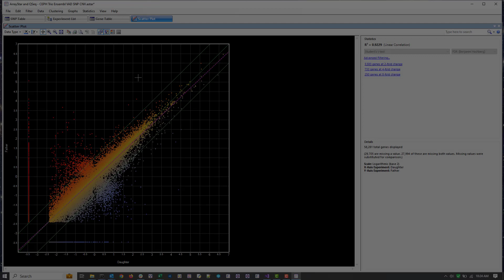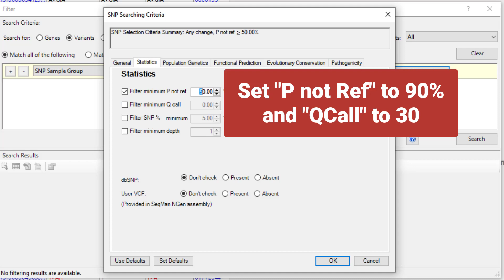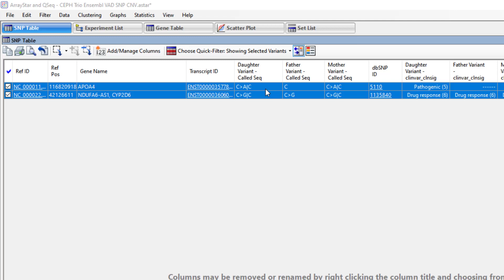DNASTAR - Finding high-quality SNPs based on ClinVar's pathogenic & drug response data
This workflow takes place in the ArrayStar application, part of the Lasergene Genomics package from DNASTAR.